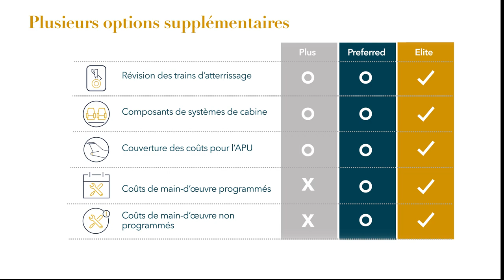Découvrez l'avantage OEM avec le programme Smart Services de Bombardier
Le programme Smart Services de Bombardier vous offre une valeur inégalée grâce à l'avantage de l'équipementier d'origine, garantissant une qualité, une efficacité et une fiabilité de premier ordre. Dites adieu aux dépenses imprévues avec nos programmes de couverture des coûts, offrant la tranquillité d'esprit tout en optimisant vos opérations.